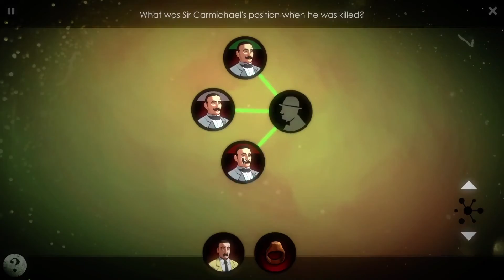AGATHA CHRISTIE: THE ABC MURDERS - Episode I Launch Trailer